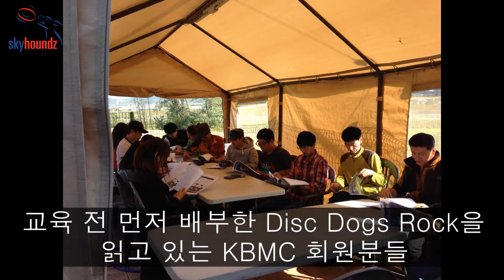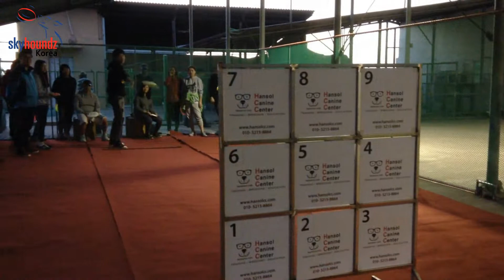스카이하운즈 코리아 세미나&클리닉 영상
2013년 10월 12일

KBMC와 함께 하였습니다.